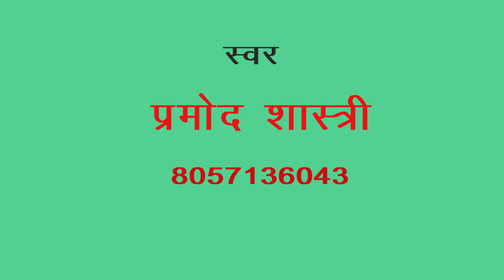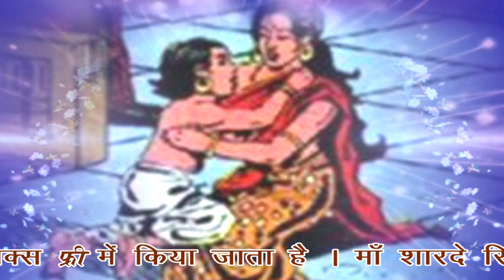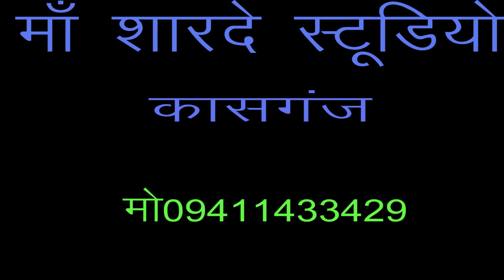मल्हार/मारो मेरो लालना जी/डीजे/प्रमोद शास्त्री/माँ शारदे स्टूडियो कासगंज/9411433429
remixer nirmal yadav                                            Title :-मारो मेरो लालना जी

माँ शारदे स्टूडियो कासगंज  :- 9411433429